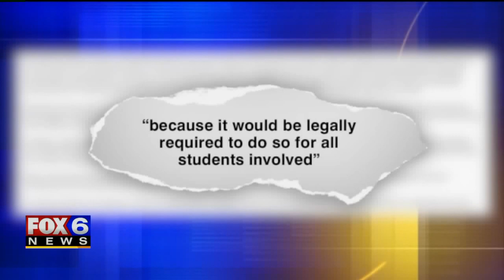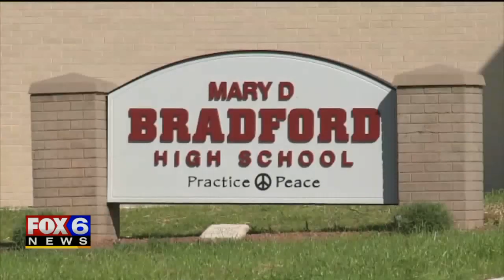School District 'Will Not Sanction' Memorial for Slain Cheerleader During Football Game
A group of Wisconsin cheerleaders wanted to honor their friend who was brutally murdered months ago, but officials with the Kenosha Unified School District said not so fast.